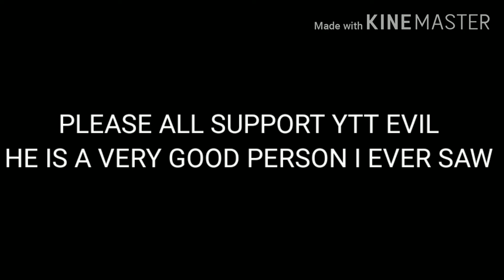Ytt Evil Supports Game World Guys | Such a good Person i ever seen | Subscribe to Lagteev .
Lagteev 😎😎😎